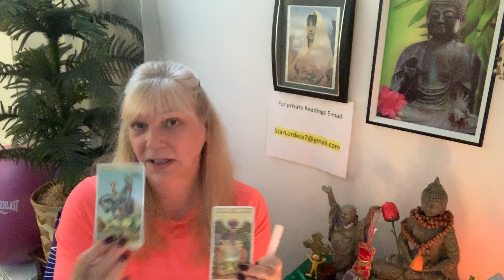TAURUS..LOVE IS IN THE AIR! A PROPOSAL PERHAPS! March 18-24